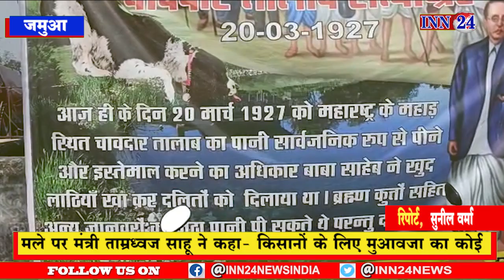जमुआ __सादगीपूर्ण माहौल में बौद्धिक रीति-रिवाजों के बीच परिणय सूत्र में बंधे जोड़े